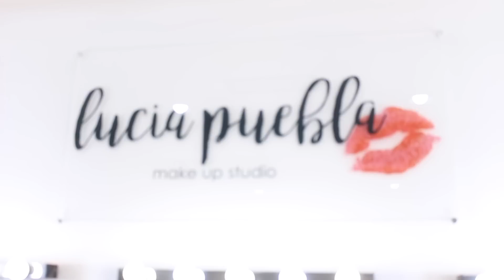Productos acabados · 💄Lucía Puebla💋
✭CÓMO PRODUZCO MIS VÍDEOS:

🎬Grabo y hago mis fotos con una Reflex CANON 700D
📷Cámara de Vlogs: SONY DSCW500 + GO PRO HERO 5 + Iphone X
 💻 Edito con MAC book PRO & iMovie.

❤¡G R A C I A S por estar siempre ahí!❤

Mil besos,

Lucía💋